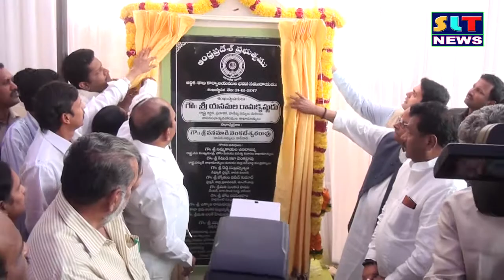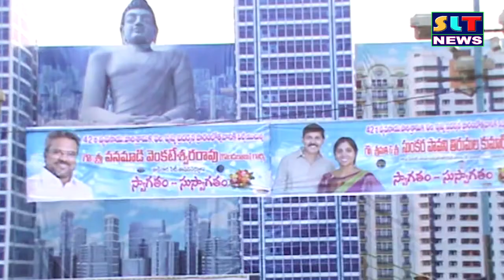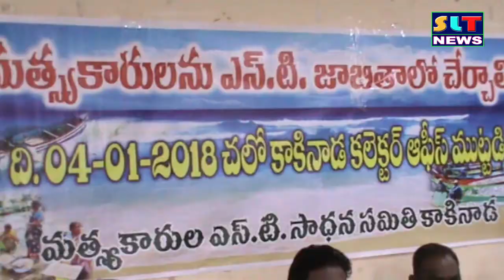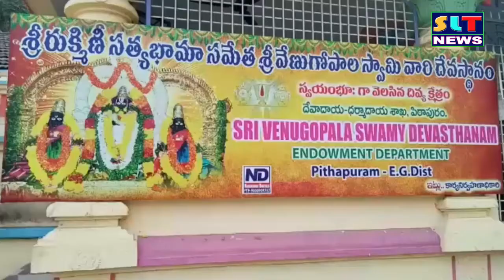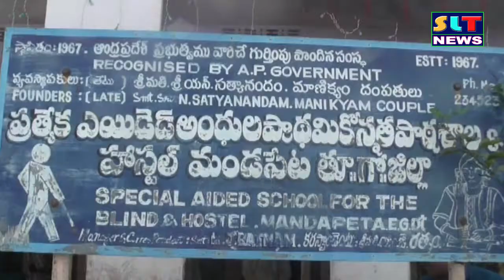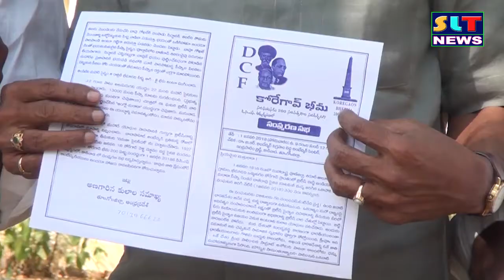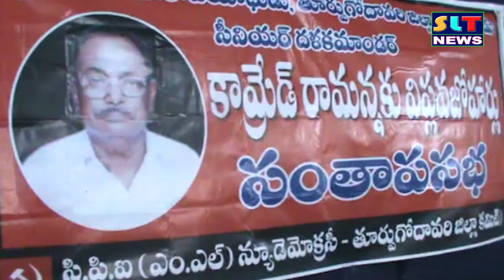SLT NEWS EAST GODAVARI 31 12 2017